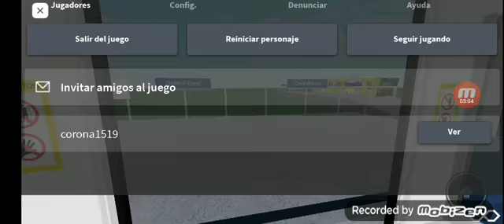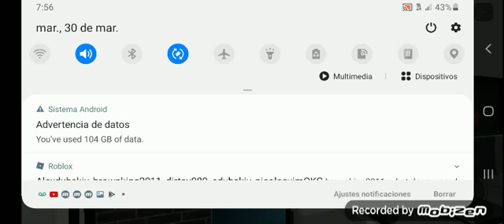dos arcos Automatic Subway